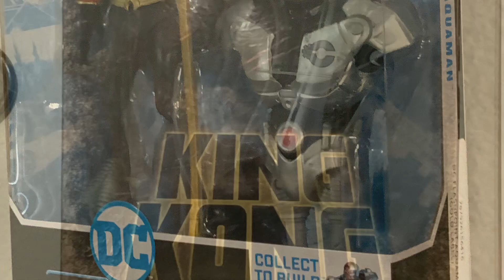Toy collage, part 2